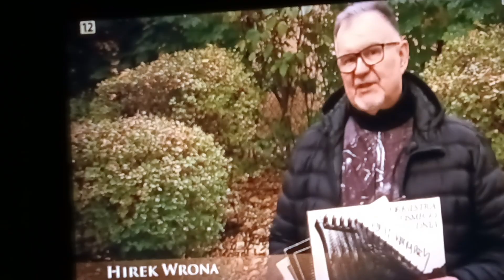zmarli w 2024 roku we wspomnieniach--jan a.p Kaczmarek